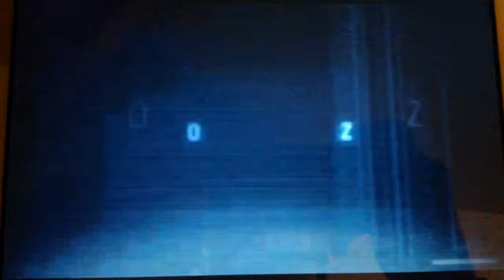Batman : Arkham Origins Mobile Intro